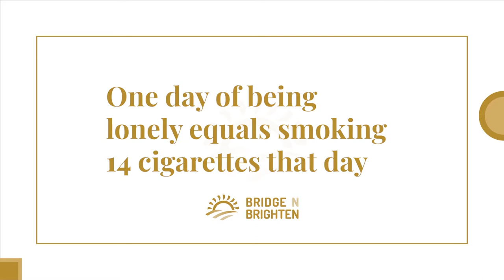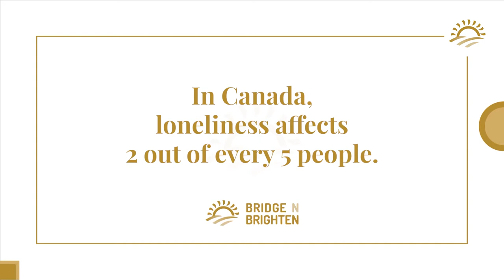Loneliness is Dangerous! Learn how it causes disease. Theresa Ullyot of Bridge n Brighten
The implications of loneliness can ruin your life, literally. in this video, I explain how dangerous loneliness can be to people's health. I talk about how the effects of loneliness are damaging and why it needs to be addressed. Learn more about the role of the stress response in humans who are chronically lonely and how this repeated physiological chain of events undeniably ends in disease and shorter life spans.
My company has the objective to end loneliness, even if it takes a long time. I think it's possible. Bridge n Brighten offers things like friendly visiting and wellbeing coordination and end of life companionships for older people, grieving people, people with mobility or mental health challenges, or people who just don't want to be lonely anymore.  Also, check out to see some of my friend Sid Tabek's amazing story/videography work. I promise you will love it.

** About Theresa Ullyot**
She was born and raised in St.Mary's Ontario and graduated from the University of Waterloo for Social Development Studies, followed by Sales and Marketing at Georgian College. She spent five years teaching in Korea, and there she marveled at how the elderly were respected and honored. Theresa spent many years working with troubled youth and children on the autism spectrum, volunteering with the homeless and her neighborhood community association, while also marketing for various sized companies and start-ups in her day jobs.

Her work as a creative non-fiction writing has appeared in various marketing publications, the book, "Taking a Bite of the Apple" with the writer's group Dovetale Writers, and in the blog, "Slivers of T".

In December of 2017, Theresa's daughter suffered a severe brain tumour that required emergency surgery, followed by months of scans, worries, and caregiving. Shortly after the tumour was removed, Theresa contracted a severe virus that made her bedridden, with broken ribs, and alone for eight weeks while trying to be supportive to her daughter. During this time, she experienced what it's like to be a caregiver, a care receiver, and to be riddled with stress, anxiety, loneliness, and helplessness. The combination of these experiences, paired with her love for people, and her belief in respecting the wisdom and lives of elders, has led her to begin the work for Bridge n Brighten.

Theresa's daughter has claimed victory over cancer and Theresa is putting to use the difficulties of the past by leveraging the insight and empathy learned in that terrible chapter of life. Theresa is hoping to brighten the chapters of many people's lives when they need it most. She hopes to spread the word that no one deserves to be lonely.